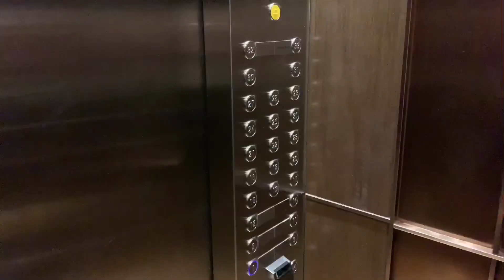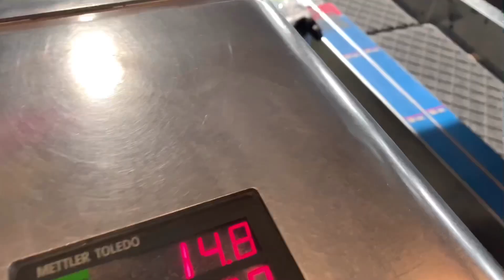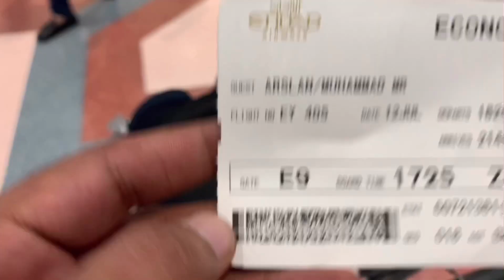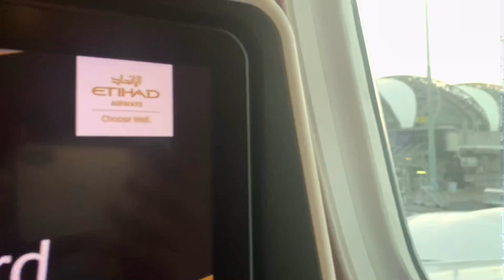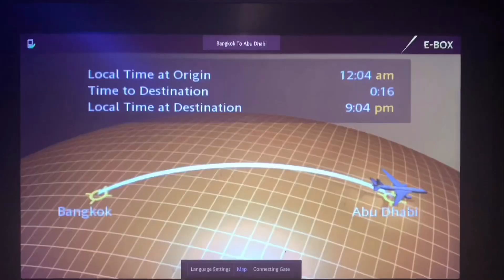Etihad Airways EY405 Ep93 Bangkok🇹🇭to Abu Dhabi🇦🇪B787-9 JET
Traveling to Abu Dhabi
       Today:12/07/2019 Time :01:30 Pm